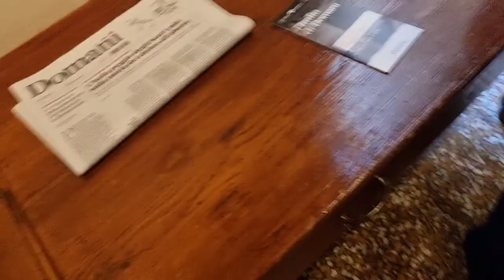26 Giugno 2022(1)